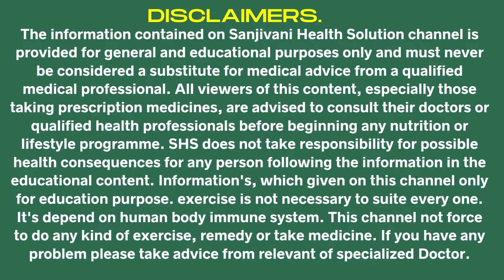सिर्फ एक गिलास पियें मोटापा फैटी लिवर सब ठीक | drink and exercises for weight loss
अगर आपको नहीं पता की आपका ऑस्टिओआर्थरिटिस कोण सा ग्रेड का हैं तो ये वीडियो देखें 👇

ग्रेड पता चल गया तो 1 और 2 ग्रेड का पहले वीडियो में एक्सरसाइजेज बताया हुआ है इस वीडियो में ग्रेड 3 और 4 ग्रेड का एक्सरसाइजेज है👇

सारी वीडियो को देखकर अपने व्हॉट्सप पे share करलें ताकि आगे खोजना न पड़े

hindi

stomach exercises to lose belly fat
exercise to lose belly fat
workouts to lose belly fat
lose belly fat
motapa kaise dur karen
motapa kaise km karen
तोंद कम करने के उपाय
घुटने के दर्द में मोटापा कैसे कम करें
how to loose weight
weight lose exercises